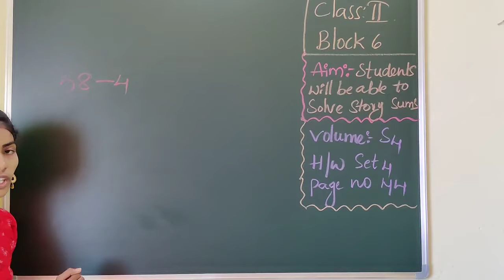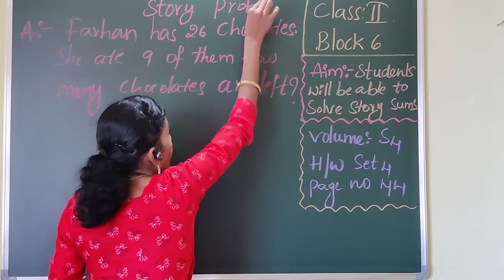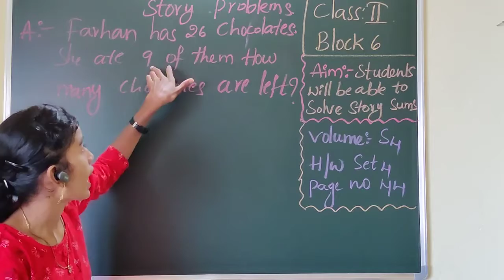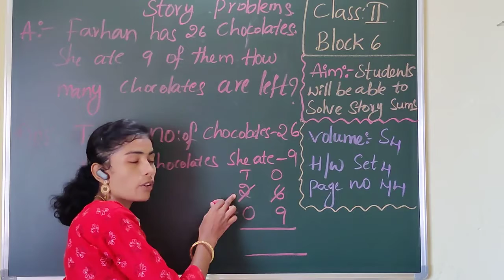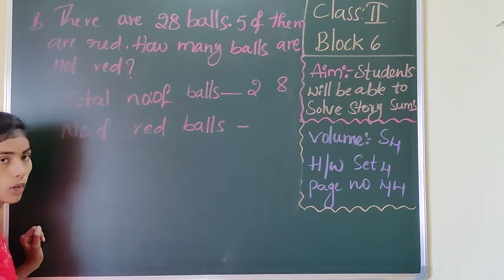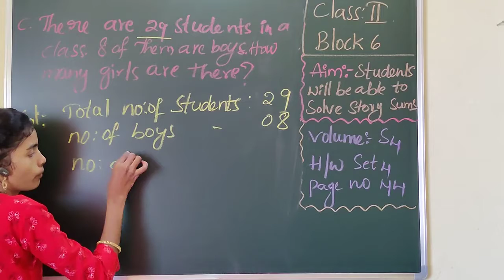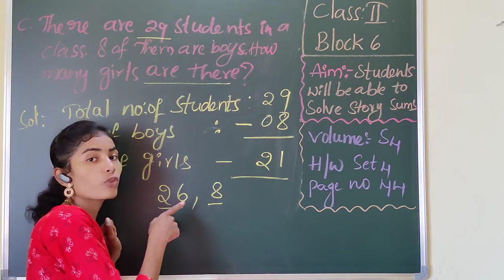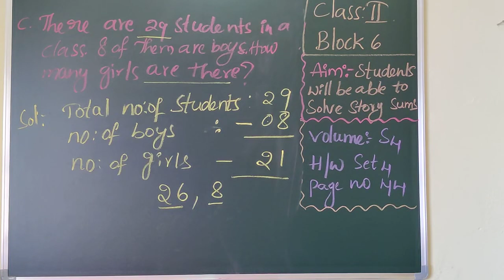Gr 2 S4 Bl 6 24 8 20 story problems